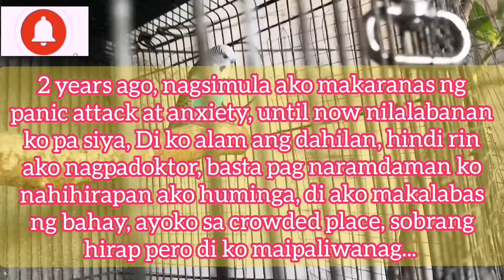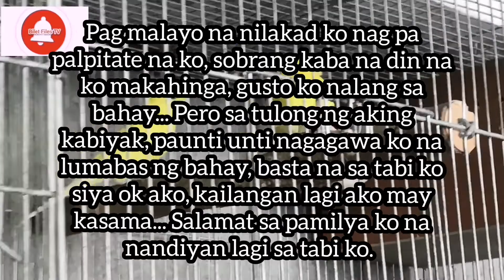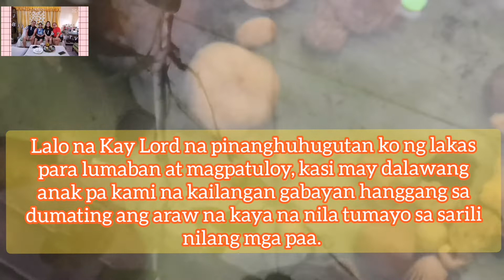Why am I suffering from Panick Attack and Anxiety?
A better days ahead to all of us. Thank you for the love and support guys.

Madalang ko lang ikwento kung ano nangyayari O iniisip ko personally. Maraming araw na ayoko lumabas ng bahay O kahit mamasyal sa ibang lugar maliban malapit lang sa amin. Di ko rin alam na panick attack ang na experience ko, wala naman din kasing chance na makapag consult ako sa doctor na makakatulong sa sitwasyon ko. Kaya kahit dipa kailangan napauwi ng di oras ang partner ko para may kasama ako at ng dalawa naming anak. Isa kasi siyang OFW. Di madali labanan ang nerbyos lalo na meron din ako ibang sakit, hypertension. Totoong sarili ko lang ang number one na makakagamot nito, salamat nalang at may pamilya akong kasama na naiintindahan mga pinagdadaanan ko.

Gumising ako na maganda pakiramdam, all of a sudden aatake na naman pag lumabas na ko ng bahay. For two years di ako ang kumukuha at nagpapass ng modules ng mga anak ko, ipinapakisuyo ko sa mga kaibigan or relatives, ni ang makihalubilo sa maraming tao ay di ko kaya, biglaan lang na di ako makahinga na para bang katapusan ko na. May times na gagawa na ko ng huling paalam letter sa pamilya ko, Tapos makakarecover ako, buburahin ko. Para akong praning na di ko rin ma explain.

Sa ngayon madalang na lang siya umatake, sa tulong ng aking habibi(asawa), mga anak at ka pamilya, kaibigan, syempre si YT. Nalilibang ako pag nakasakay na ng tricykel sabay video, yung ang isa sa madalas namin gawin ni habibi, kahit sa talipapa lang ang punta or sa bukid. May maliit kaming tindahan,na sana mapalaki namin in the future para sa aming mga anak...Medyo mahirap din ang aming sitwasyon lalo na di laging may tanggap na trabaho ang aming padre de pamilya (isa siyang auto technician),nararanasan ko manghingi sa mga kapatid at pamangkin ko, kasi kung hiram wala pa namn kami pambayad, kaya napakalaking pasasalamat ko sa kanila na alam ko rin baka nagsasawa na rin sila kakahingi ko ng tulong. Thankful din ako sa mga kapatid ng habibi ko na laging umaalalay sa amin lalo na financially...Someday makakabayad din ako ng utang sa inyo, si Lord muna bahala magbalik sa inyo for now.

Sa mga pa tuloy na nanunuod ng video ko at mapapadaan lang, please help us not skip the ads. Hopefully mag grow pa ang channel ko. Salamat sa inyo❤🧡💛💚💙💜🖤💗💖💝❣️💕💞💓

Hoping na mawala na si panick attack ng totally. Walang impossible sa Lord. My great healer. My savior. My strength. All the glory to God🙏